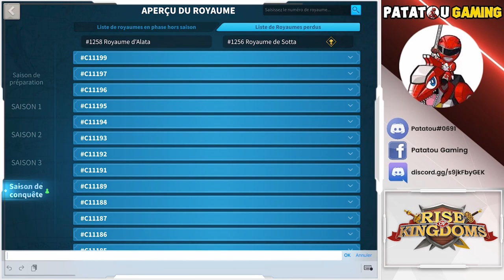RALLY & OPEN FIELD! THE BEST! RISE OF KINGDOMS